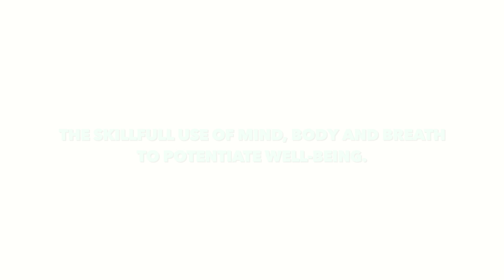Katonah Yoga New York city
An insightful interview with Melissa French about the method of Katonah yoga